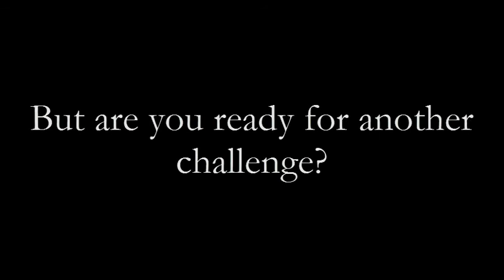Boson X: The Boson K Mod Trailer